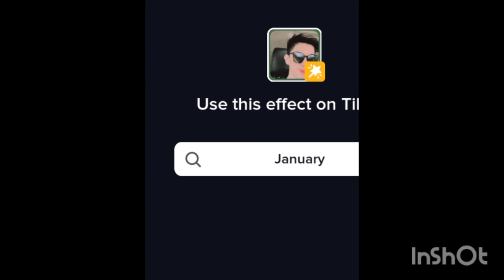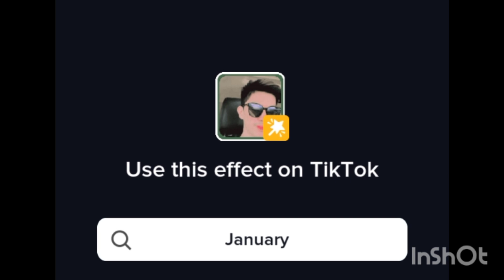Aliza sehar NY besharmi ki inteha Kar Di shadi k bad ar b khyl k samny a gyi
alizaseharshortsSistrology ki phali dholki -Tufanay
batameezi shoro ho gi hay-Urdu and HindiHashtags